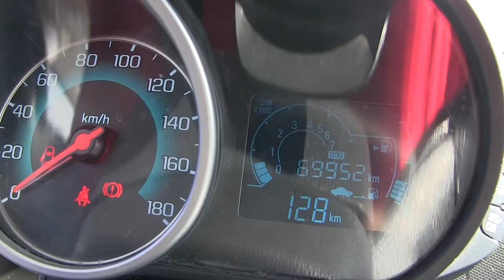Chevrolet / Spark / 2015 - c771594